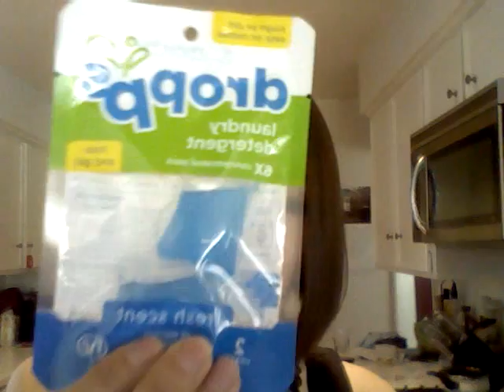Birchbox - April 2012 & Ramble